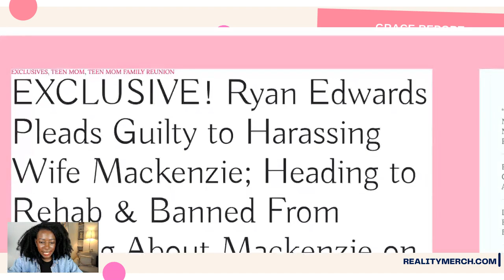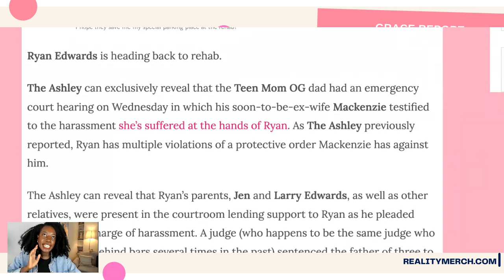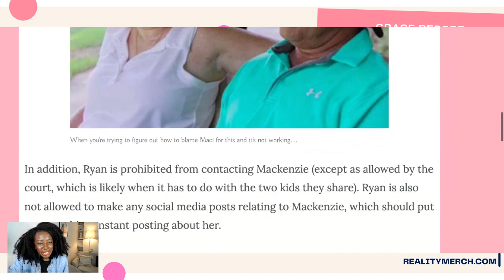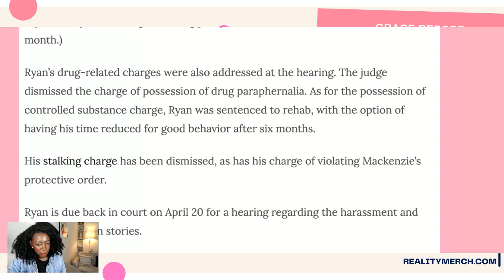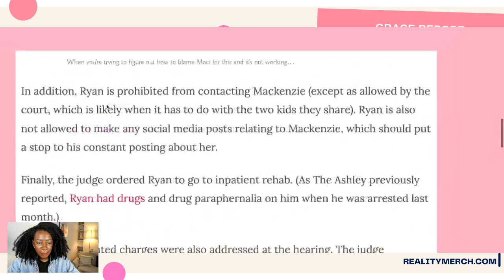Ryan Edwards Pleads GUILTY to HARASSING Mackenzie! BANNED from Posting About her on Social Media!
Disgraced former Teen Mom: OG star Ryan Edwards has plead guilty to harassing his estranged wife Mackenzie Standifer and is banned from posting about her on social media.